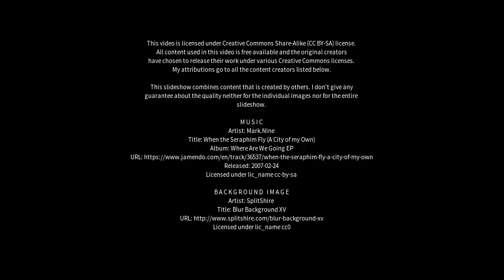Best places to visit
Best places to visit - Mont-Laurier (Canada) Best places to visit - Slideshows from all over the world - City trips, nature pictures, etc.